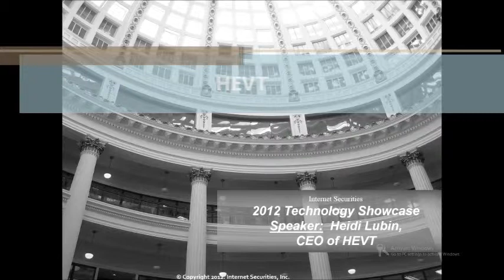HEVT - Heidi Lubin, CEO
HEVT (Hybrid Electric Vehicle Technologies, has developed a game-changing alternative to induction and permanent magnet motors. HEVT's switched reluctance motor technologies are poised to empower the next generation of electric motors, making performance leaps with unmatched reliability and reduced cost volatility due to the use of zero rare earth minerals.

Ms. Heidi Lubin has 10 years experience in early stage ventures and with mature automotive and energy organizations.  Heidi holds a JD/MBA from Northwestern/Kellogg and a BA from the University of Michigan.

Presentation was given December 12, 2012.